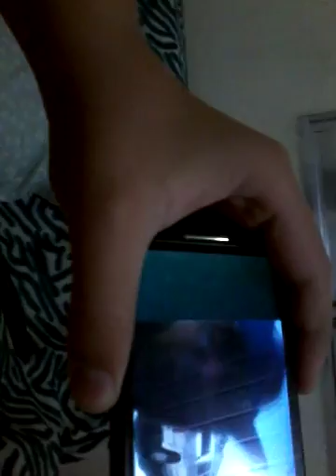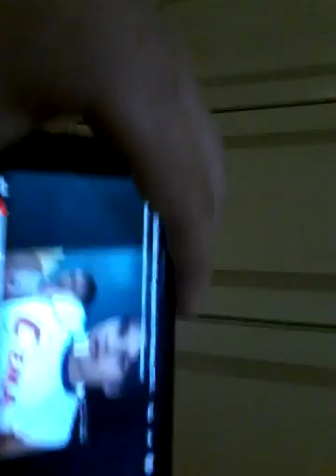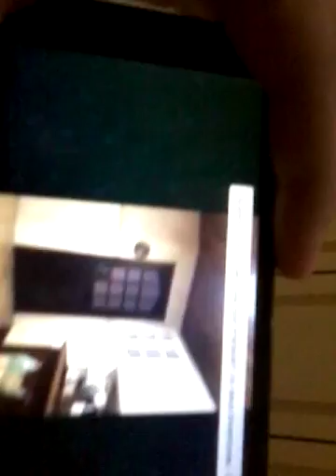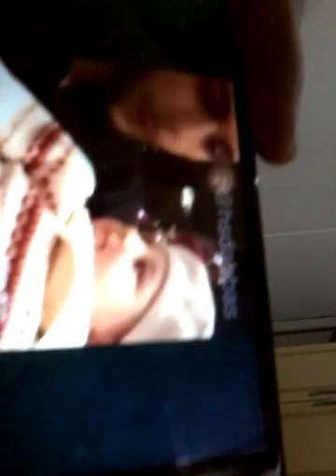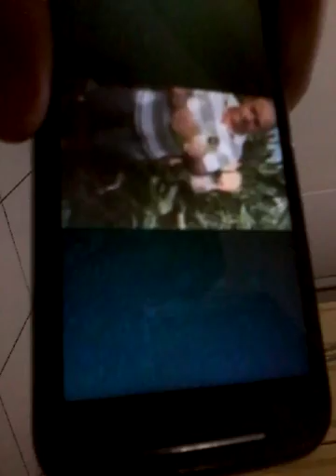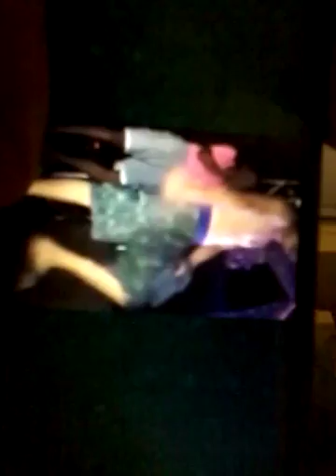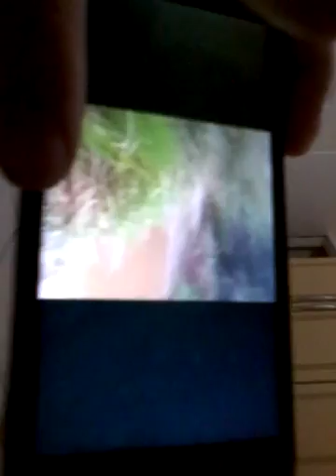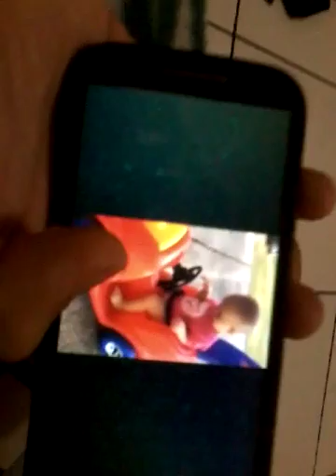Tentei não rir.Part 1.Eu fui atacado por inscrito.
Eletrico games